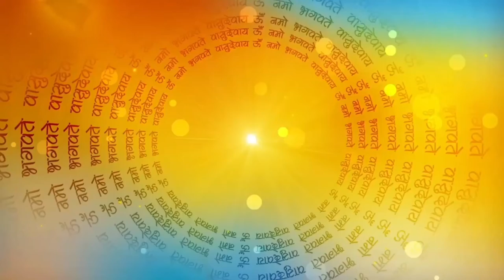परिवार का महत्व | Parivar Ka Mahatva | Prerak kahani in hindi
परिवार का महत्व | परिवार का महत्व हिंदी निबंध | परिवार का महत्व निबंध | संयुक्त परिवार का महत्व |
Parivar ka mahatva par anuchchhed | Parivar ka mahatva batati kavita | Parivar mein bujurgon ka mahatva | Parivar ke mahatva ke bare mein ek nibandh likhen | Balak ki shiksha mein parivar ka mahatva | Balak ke jivan mein parivar ka mahatva | Balak ki shiksha mein parivar ka kya mahatva hai |